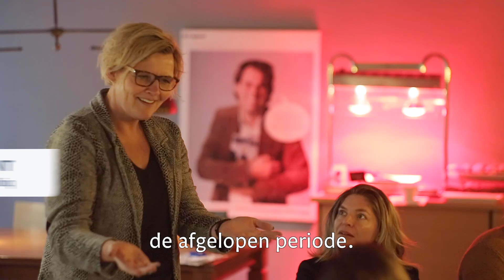Leading Teams Program | Nyenrode Business Universiteit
Leid je team naar het volgende niveau. Tijdens het Leading Teams Program (LT) werk je als teamleider of manager aan de prestaties van je team en je persoonlijke ontwikkeling. Je volgt deze opleiding zowel individueel op Nyenrode als online met je team, via zelfstudie, video's en teamopdrachten. Zo vergroot je al tijdens de opleiding de impact van je team en weet je wat jouw rol daarin is.